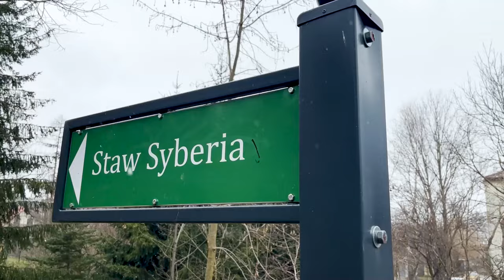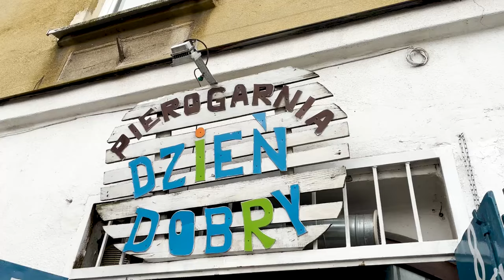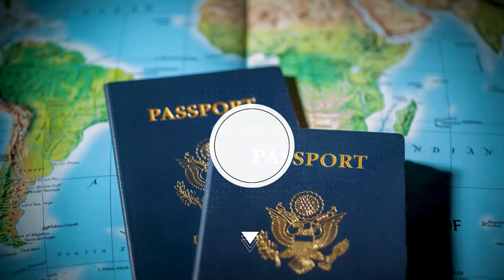Is Wieliczka worth visiting?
15 kilometers from the center of Krakow there is a place called Wieliczka, a very popular place for tourists who visit Krakow since there is a salt mine in this place.

We went to this place and wanted to see if this place is worth visiting if you don't go to the salt mine.
We were in the central park, we went to a park called "Pod baranem" where there is a viewpoint and we also found "smart" benches.
We ate pierogi in the restaurant "Dzień dobry" and walked through the colorful streets of Wieliczka.